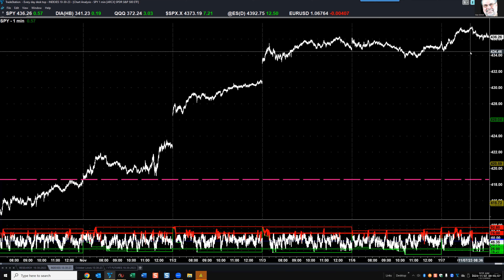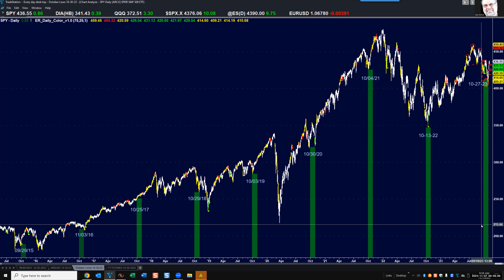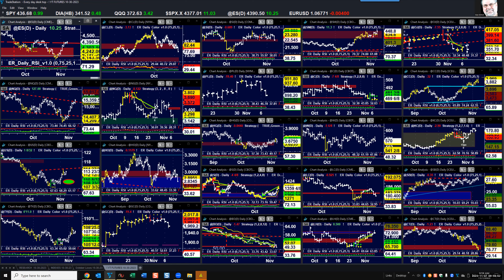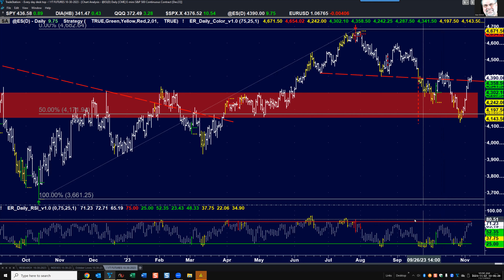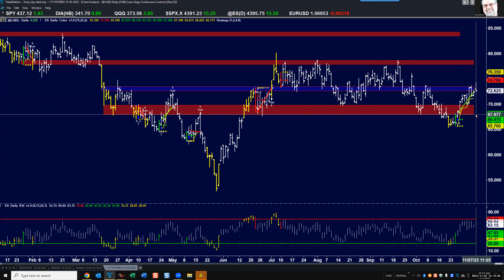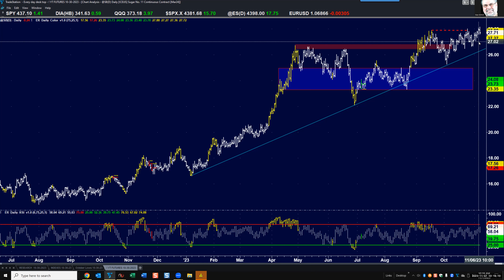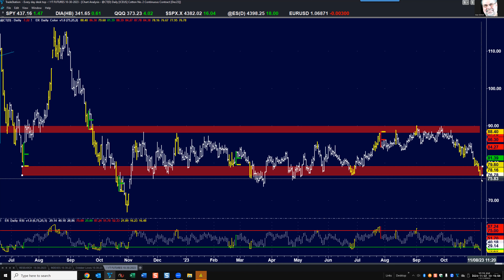11-07-2023 Market Analysis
Looks like a slow start to a small bearish correction.